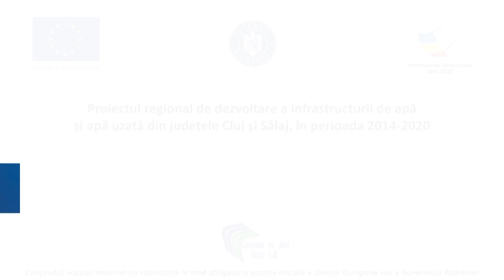Leonard Horvath: Încercăm să digitalizăm 150 de blazoane din Transilvania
Istoricul Leonard Horvath, cadru didactic al Universității Babeș-Bolyai, încearcă să digitalizeze 150 de blazoane nobiliare, mai ales din Transilvania. El a creat, cu ajutorul unei finanțări oferite de Administrația Fondului Cultural Național, un site, numit heraldicweb.ro, pe care sunt publicate blazoanele scanate la rezoluție mare, împreună cu texte care explică rolul și importanța heraldicii.

Site-ul este alimentat cu noi imagini și texte, obținute în urma cercetărilor științifice realizate în arhivele locale ale Transilvaniei, precum și în cele din București, Budapesta și Viena. Mai multe detalii, în emisiunea România Via Cluj.